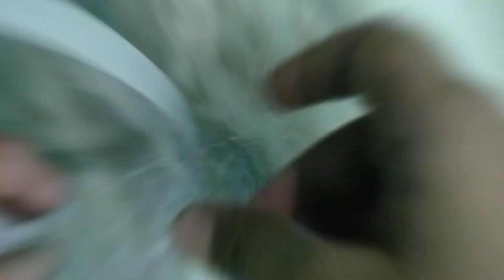Be creative!DIY Washi Tapes 😱!unique designs/8 ideas@OneMinStop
border design for notebook
border design on paper
border design for science project
border design ideas
saree border design

👉Happy Grandparents Day👴👵/Unique &cute card idea/last minute DIY/part-1 @Oneminstory

👉Diy banner/easy banner idea/how to make banner at home @OneMinStop

👉DIY friendship day gift ideas/lastminute friendship day gift Ideas/happy friendshipday @OneMinStop

school project border design